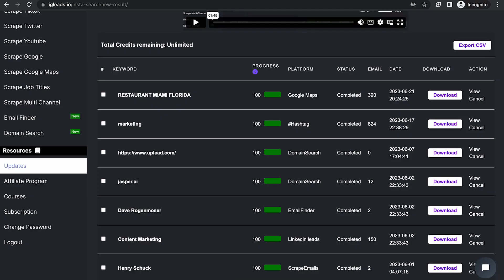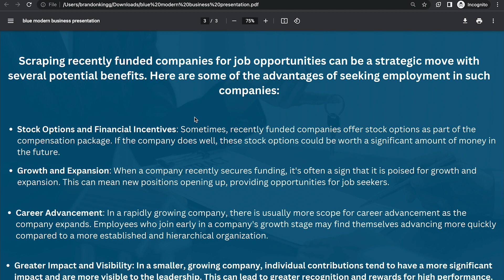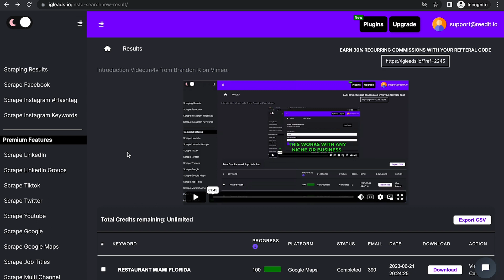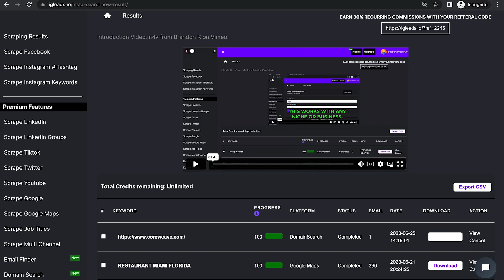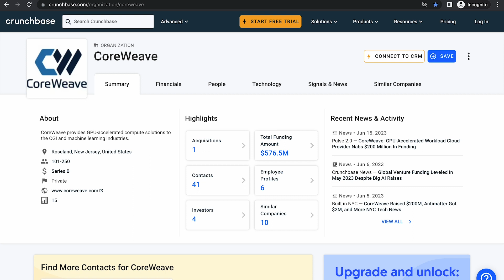Job Search Scraping | Email Scraping Tactics To Find Your Next Job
Welcome to the ultimate guide to modern job hunting! In today’s competitive job market, traditional job search methods are not enough. You need to be resourceful and think outside the box.

In this video, we’re diving into the ingenious techniques of Job Search Scraping and Email Harvesting to help you lock down your next career opportunity! 🚀🏆

⭐ What you will learn:

- Understanding Job Search Scraping: Explore how scraping job listings from various platforms can streamline your job hunt.

- Mastering Email Harvesting: Uncover the secrets to efficiently extracting and utilizing email addresses for networking and career growth.

- Using crunch base to find potential jobs to apply for,